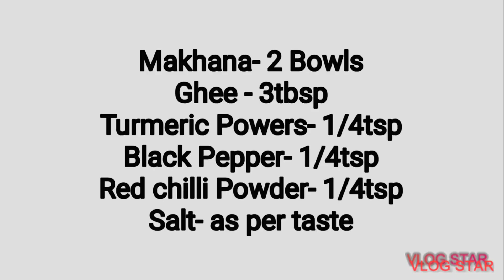Snacks Recipes for Toddlers and Kids || Healthy Snack Recipes for 1 Year+ Baby | Caramelized Makhana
Snacks Recipes for Toddlers and Kids || Healthy Snack Recipes for 1 Year+ Babies, Toddlers and kids